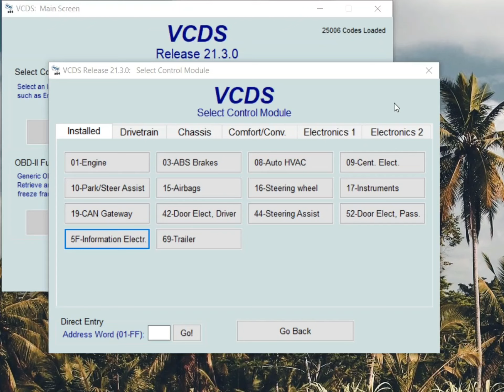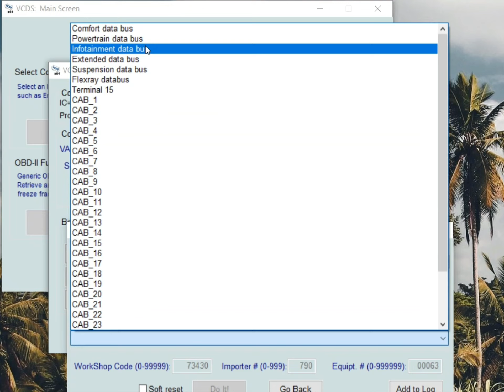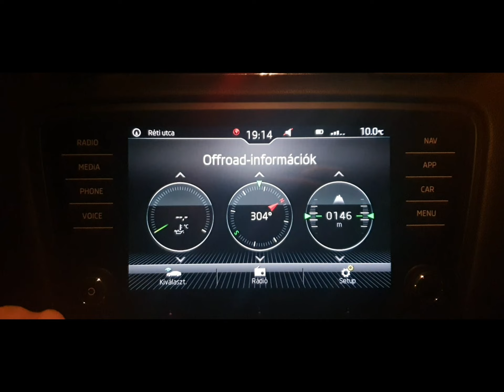Skoda Octavia III (5E) - "Offroad" information activation - VCDS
2018, Offroad Képernyő elérhetőségének kapcsolása.

🛠️ Items:
- VCDS software & OBD-II cable (for Skoda Octavia III)
- Laptop/PC for using VCDS

💻 Coding:

🔧🚗 Car Repair Manuals: The detailed guides I use! Learn how to fix your car step by step.

Code: BODRI22
Expiry: June 30th 2025

Your support helps me create more helpful tutorials and car repair videos. Thank you!